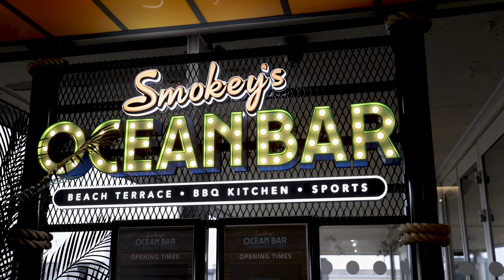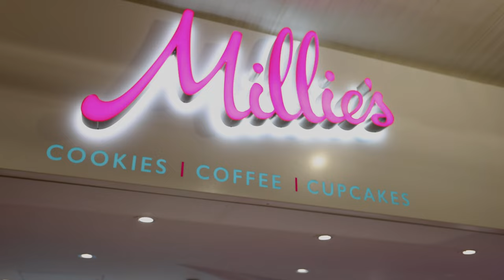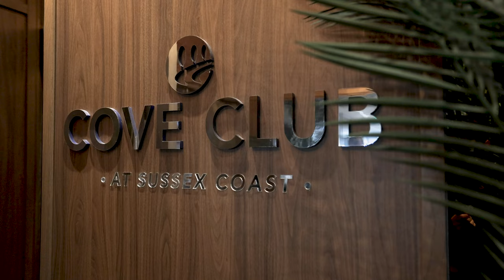Seal Bay Resort (Formerly Bunn Leisure) On The South Coast, Selsey, West Sussex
Discover a happier you at Seal Bay Resort!
Enjoy the best choice of action-packed activities and award-winning entertainment, as well as restaurants and bars, for all the family. Relax poolside, beachside or in the sumptuous spa. A holiday you’ll love!

You’ll love our choice of award-winning entertainment for all the family! We’ve got something for everyone to enjoy and the treat’s on us.

Our park is full of facilities to make your stay with us more fun and convenient. From indoor and outdoor pools, to our on-site shop we’ve got it all. So if you forget something at home, no problem!

There are so many places to enjoy great food here at Seal Bay Resort. Choose from a fantastic variety at a great price. There are restaurants and food-to-go outlets meaning there really is something for everyone.

At Seal Bay Resort, we know how much your furry family members mean to you. That’s why across all of our parks, we welcome pets. With pet friendly accommodation, beaches and wide open spaces, there is so much to do that will keep your pooches entertained.

If you're considering owning a holiday home and would like to take a VIP tour of our park, along with a visit to some of the holiday homes here at Seal Bay Resort, please feel free to get in touch with me, Rick Parks, on 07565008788.